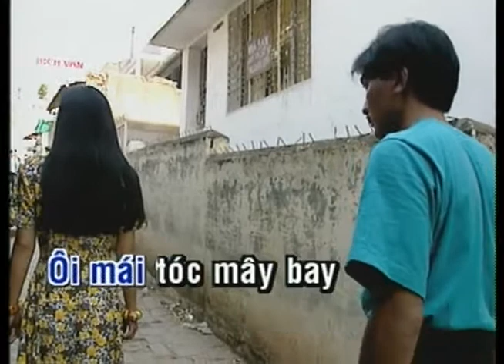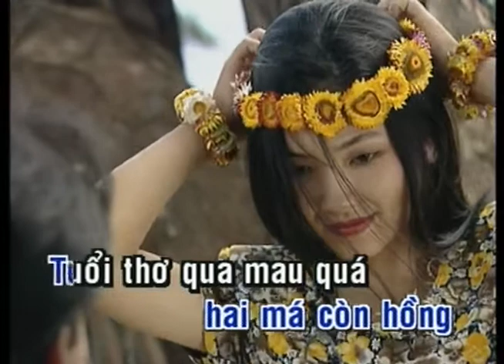Một Lần Nào Cho Tôi Gặp Lại Em | Cao Duy | Official Làng Văn (Lyrics)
Video này trong album: Làng Văn DVD 75 -  Tình Khúc Ngô Thuỵ Miên & Vũ Thành An - Riêng Một Góc Trời
Tên Bài Hát: Một Lần Nào Cho Tôi Gặp Lại Em
Ca Sĩ: Cao Duy
Tác Giả: Vũ Thành An

Lời bài hát:

Một lần nào cho tôi gặp lại Em
Đôi môi đó đêm nào còn nồng
Rồi nghìn thu sẽ là nhung nhớ

Dòng đời nào đưa em về đâu
Sao không thấy qua đây một lần
Dòng đời này đưa tôi về đâu
Những bến bờ xưa cũ đã mờ.

Ôi mái tóc mây bay
Giờ còn không tiếng nói thơ ngây
Giờ còn không, Em có vui không?
Hai má còn hồng?

Tuổi thơ qua mau quá ta ngỡ như ngày nào
Đôi mắt Em như sao soi thấu tâm hồn nhau
Giờ đời tôi đã úa, tay cố vui cùng người
Tim cũ vui không Em?
Đôi mắt quầng thâm rồi

Nghe Em nói Em vui một lần
Còn chút tình đốt hết một lần...